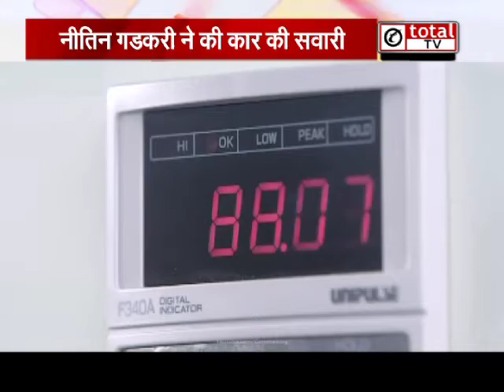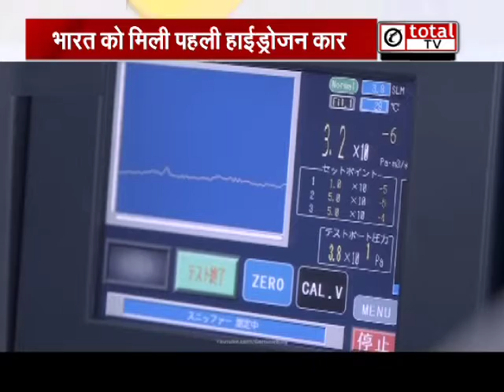आ गई भारत की पहली हाइड्रोजन कार, जानें क्या है खासियत